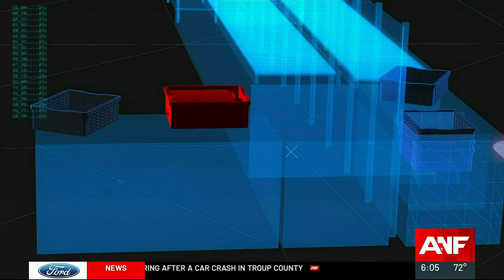Shocking video shows a firearm going off in the Atlanta airport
TSA has not installed full barriers at secondary screening areas more than a year after felon was able to grab and fire gun inside checkpoint.